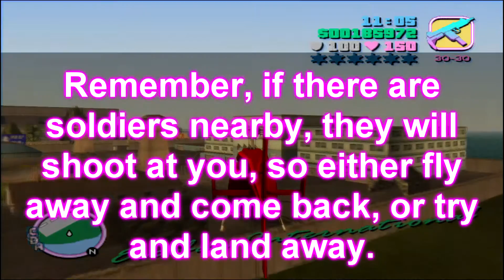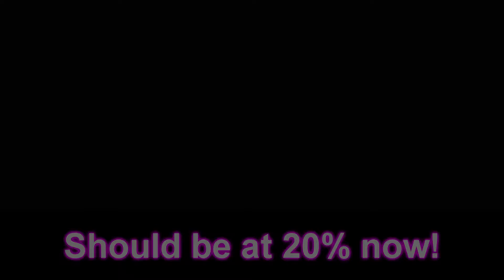Grand Theft Auto: Vice City (Walkthrough) - 017 - BROWN THUNDER! (Vigilante)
Let's Play Grand Theft Auto: Vice City with the side-mission, "Vigilante" on the Playstation 4. This is a more in-depth walkthrough of the entire game from my own playthrough.

In this episode: We take the Hunter for a test flight. while shooting down enemies of the LAW!

Want to become a Let's Player?
Elgato (game capture)
Samson Meteor Mic (voice capture)
Logitech HD Pro (face capture)

Additional Credits:
- Thumbnail art: Google Images
- Intro/Outro Music: Grand Theft Auto: Vice City Main Theme